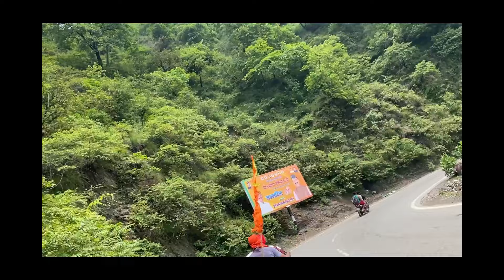Vlog 2nd // नीलकंठ पर गए // बारिश 🌧️ आ गई // पहाड़ो का नजारा 👌